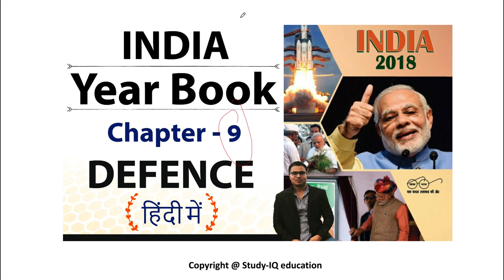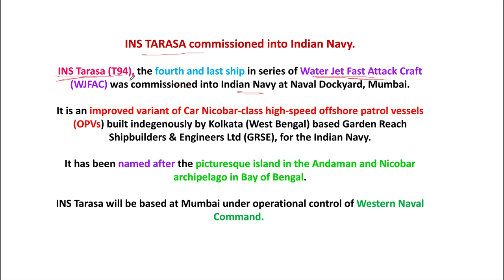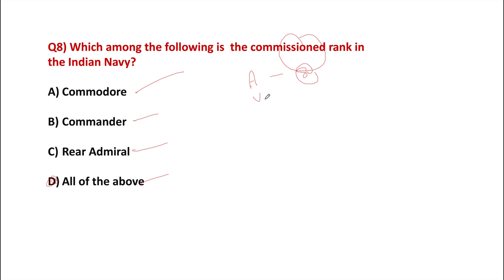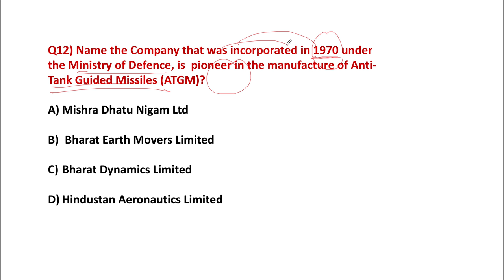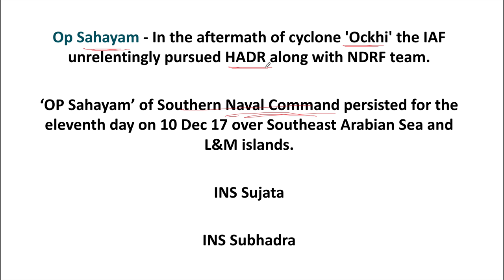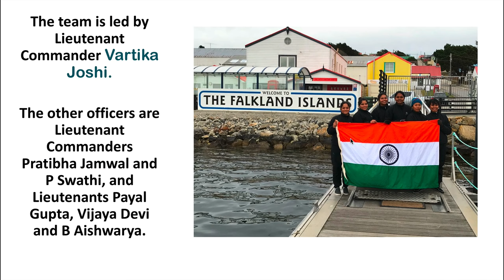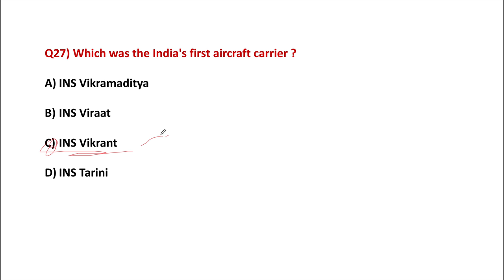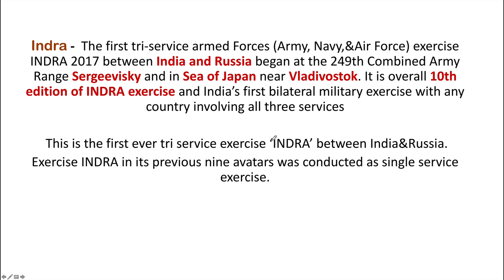India Yearbook 2018 - Chapter 9 DEFENCE - Expected Questions explained in Hindi - UPSC/SSC/Railways